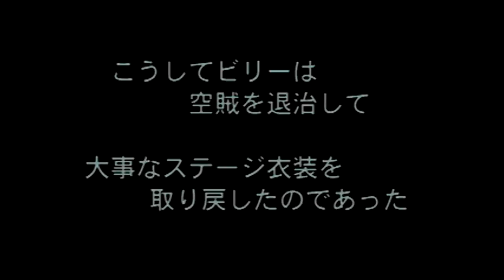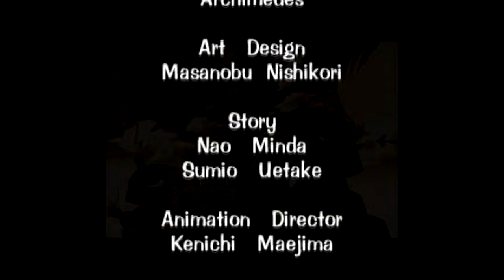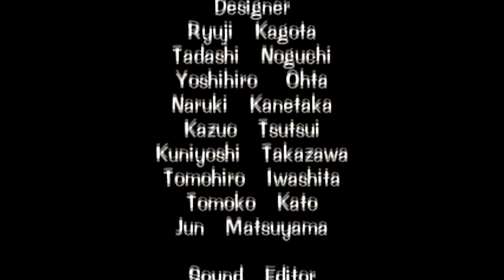Choro Q Jet - Rainbow Wings PSX (PS1) - Cutscenes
Cutscenes
Jp Import